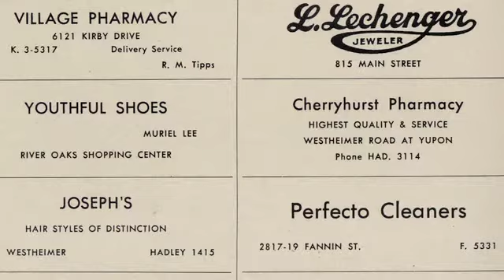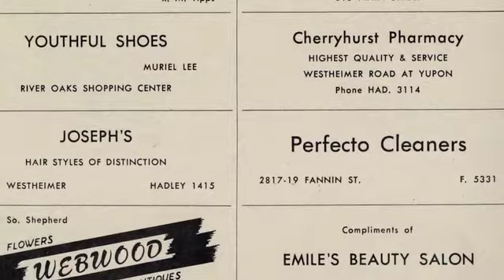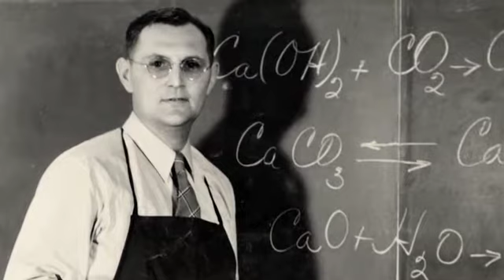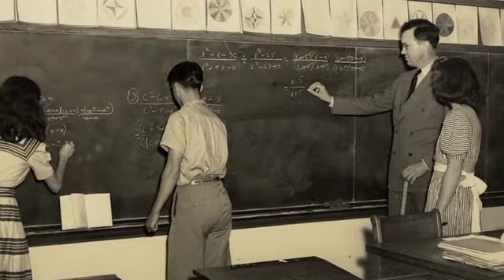The Kinkaid School - Faculty Favorites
In this video, former Kinkaid students recall their favorite teachers.